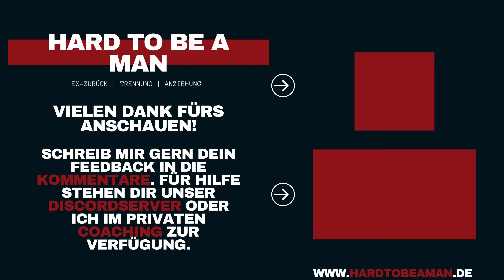dating - Theorie ist nicht gleich Praxis - unterschätzt eure Gefühle nicht! (Gastbeitrag)